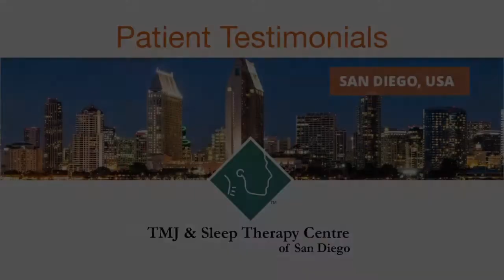Grace - TMJ/ TMD